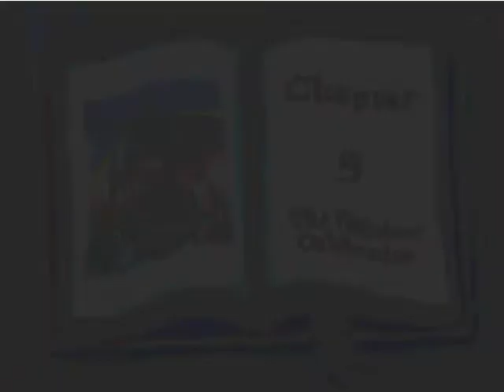Let's Play My Little Pony - The G3 Game Part 7